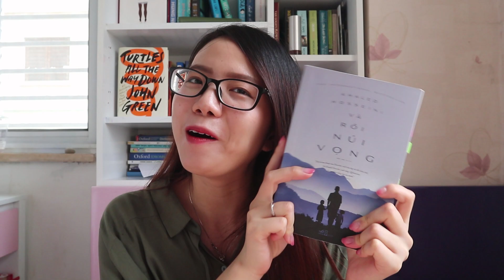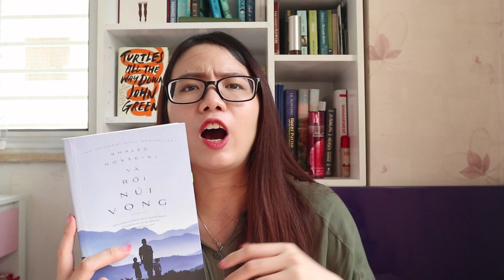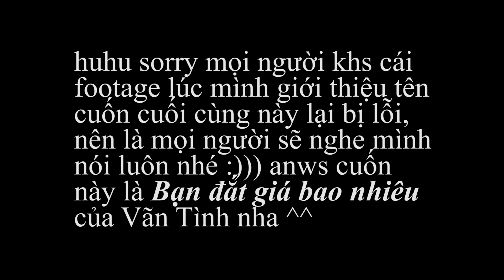SÁCH HÀ KHUYÊN ĐỌC Part 2/ Recommended books for Fall 2018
►Đăng kí theo dõi Channel của Khuất nhé các tình yêu
Helu mọi người, mình HaKhuat đã quay trở lại với part 2 rồi đâyyyyy ...Clip lần trước một vài bà con kêu là toàn sách tiếng anh, nên clip lần này full of sách tiếng việt nha :D

Các chế có quyển sách nào hay ho cũng đừng quên share ở dưới cmm để mọi người cùng biết nhaaaa,
Love you so much :xoxo

Liên lạc or tìm mình ở:
Insta của mình nha: rachelkhuat_